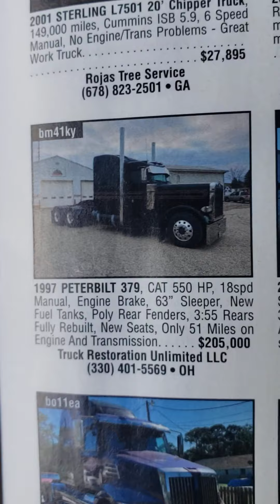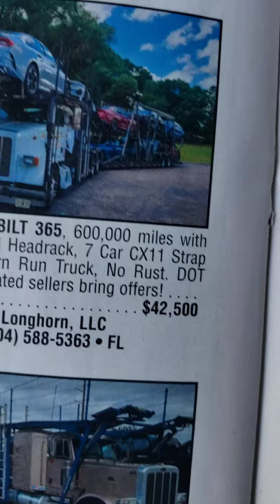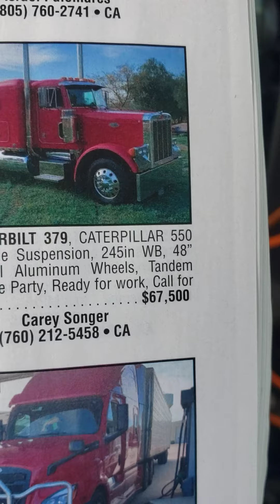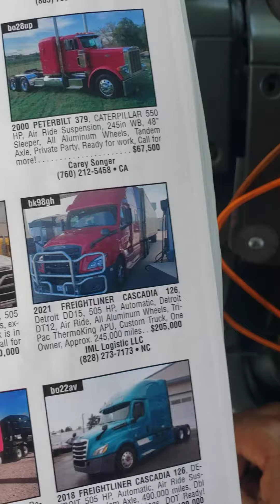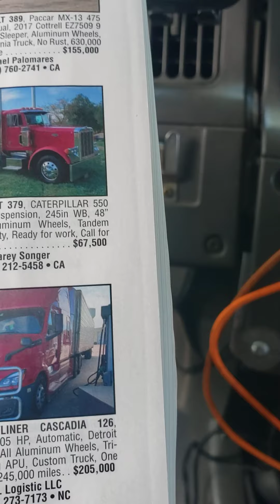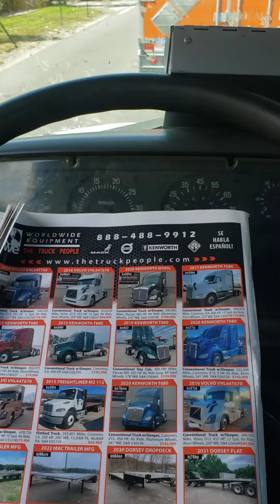not time yet for my dream truck peterbilt 379